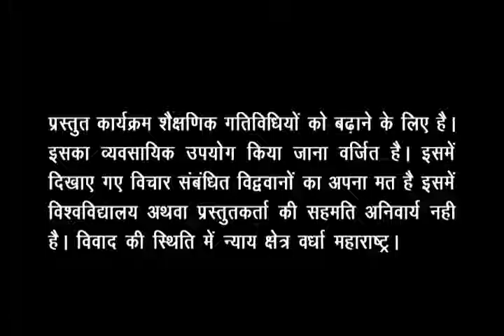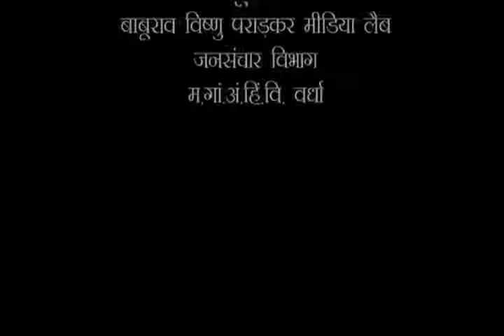साहित्यकार डॉ. अमिताभ शंकर राय चौधरी के द्वारा कहानी 'साकेत की एक शाम' का पाठ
कहानी पाठ
साकेत की एक शाम
डॉ. अमिताभ शंकर राय चौधरी
साहित्यकार